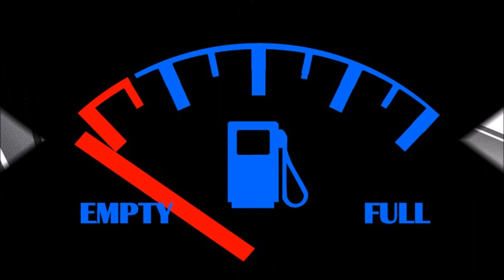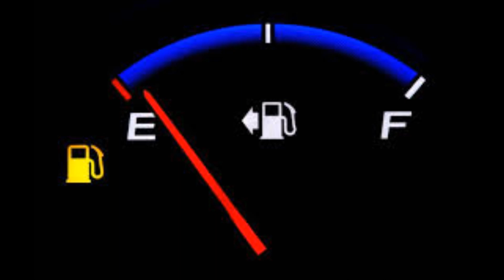5 ข้อเสียของรถยนต์ยกสูง | Car of Know